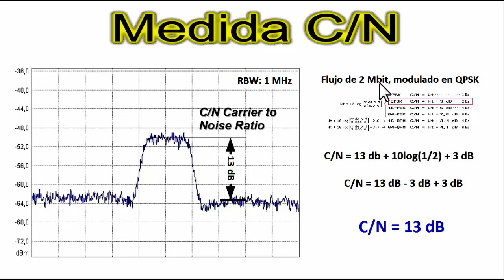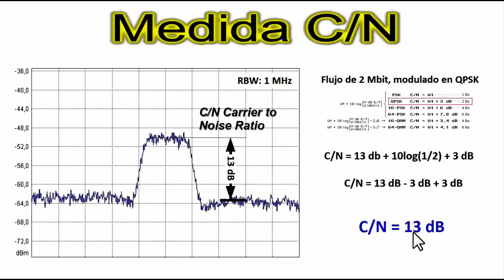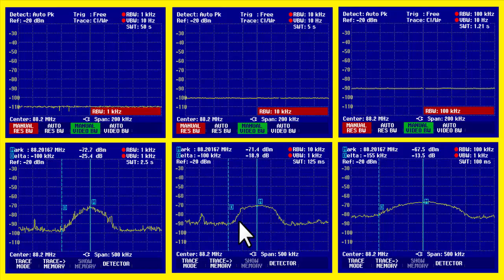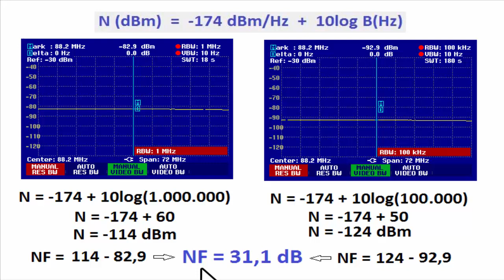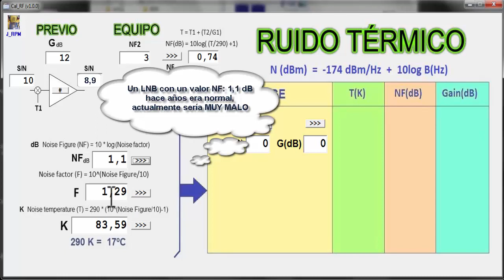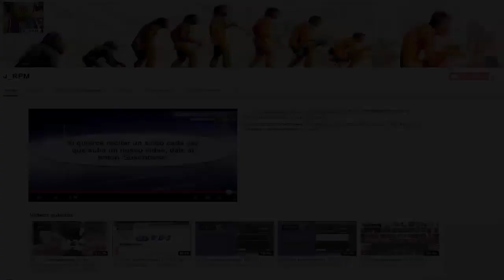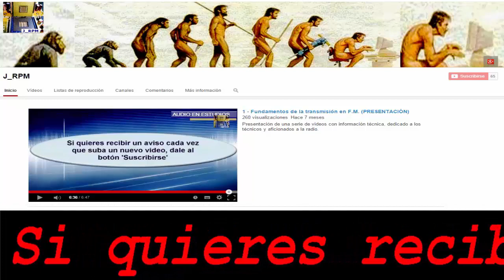✅ Ruido térmico en RF | J_RPM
Origen del ruido térmico y su definición matemática. La importancia del factor de ruido en un equipo de RF. La relación señal ruido (SNR), portadora ruido (C/N), figura de ruido (NF), factor de ruido (F) y su referencia de temperatura en grados Kelvin. Correcciones necesarias, cuando se mide la C/N de una transmisión digital. Formas de conectar un amplificador de RF en un receptor de radio, y su rendimiento frente al ruido.